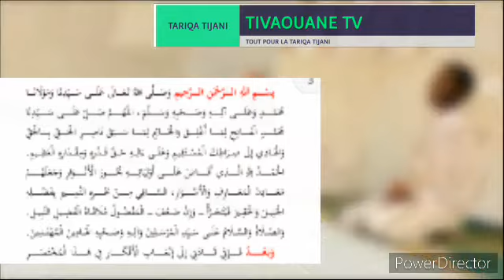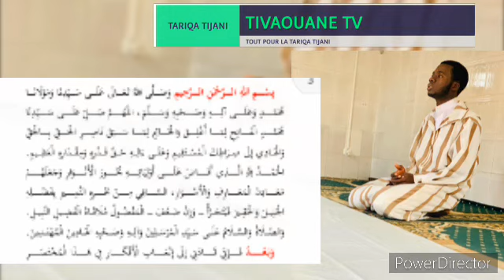Fakihatou Toulabb - Introduction par Cheikh Moussa talibe Serigne Ahmad Fall At tijani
Fakihatou Toullab - Introduction par Cheikh Moussa Talibé Serigne Ahmad Fall At tijani